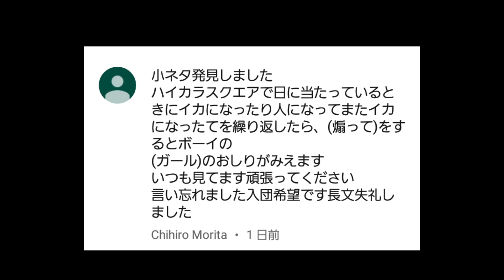スプラトゥーン2小ネタ！普段インクタンクで隠れているおしりを見る方法！うわさちょーさだん スプラ小ネタ